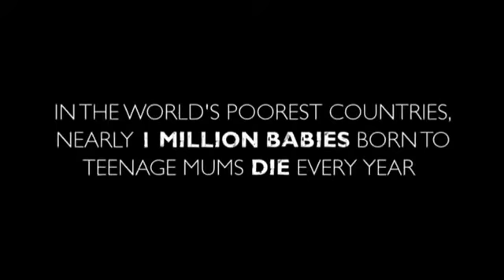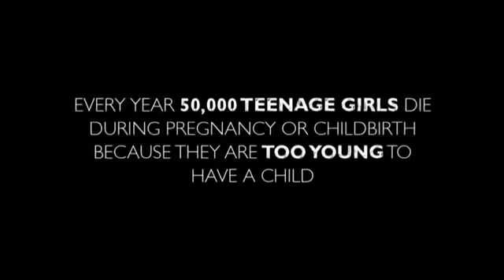I Remember My First Time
Это видео является частью новой кампании от Save the Children UK и речь идет о планировании семьи.
200 миллионов женщин во всем мире не имеют доступа к контрацепции, большинство из них в странах третьего мира.
Save the Children UK используют интервью с женщинами, живущими в Великобритании. Женщины, которые имеют возможность выбора, свободу самоопределения.
Эта кампания является прелюдией к встрече на высшем уровне по планированию семьи в Лондоне 11 июля.
Они хотят склонить мировых лидеров на на свою сторону и добиться:
- Доступа к контрацепции: все женщины, везде, должны иметь возможность доступа к безопасной и надежной контрацепции.
- Расширение возможностей: женщины во всем мире должны иметь право планировать свои семьи, они должны иметь защиту прав, закрепленного в законе. Это должно включать равный доступ к образованию, в том числе полового воспитания.